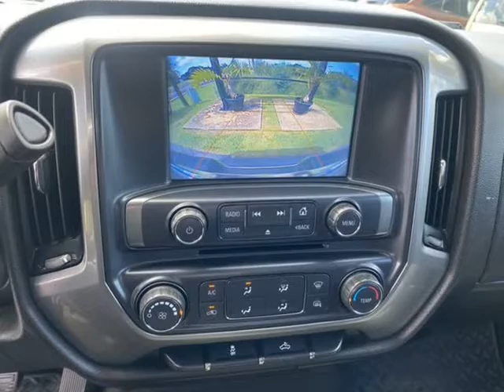2018 Chevrolet Silverado 1500 Double Cab LT Pickup 4D 6 1/2 ft (Sebring, Florida)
4163 US 27 S
Sebring